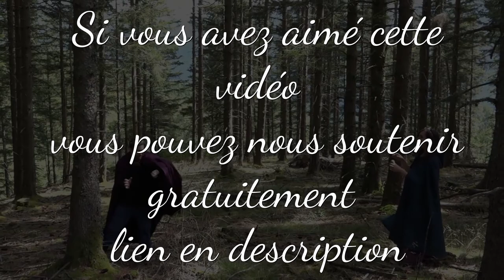Le Monde de Némo - PARODIE - The remakeboot - RÉACTIONS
Réseau sociaux :
Pour nous soutenir :
Nous contactez :
►Skype : LesSuccesseurs
Remerciement :
/!\ IMPORTANT /!\